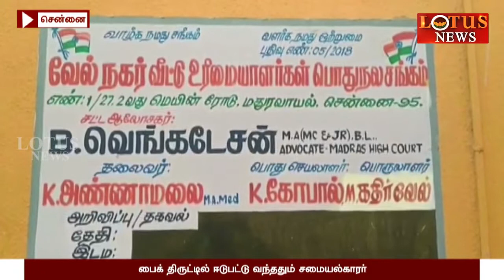பைக் திருட்டை சைடு பிஸ்னசாக செய்துவரும் சமையல்காரர் !! | Anchor Divya